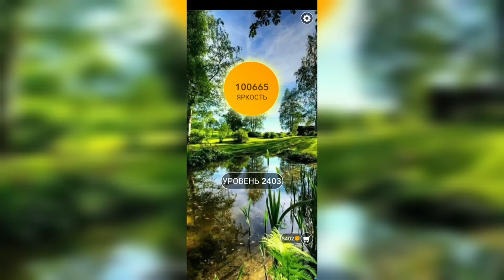Word / Слово Крест: Поиск русского кроссворда / Уровень 2403